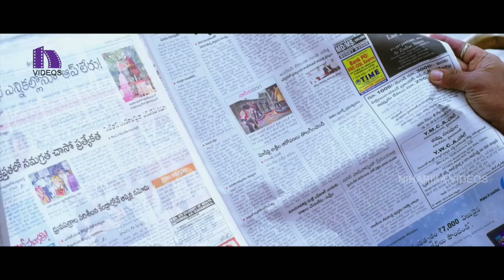Amith As A Powerfull Villain In The City || Prabhanjanam Full Movie Scenes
Watch Prabhanjanam Latest Telugu Full Movie Scenes.

Starring Ajmal, Sandesh, Panchi Bora, Sri Iraa, Naksha Shetty, Gollapuddy Marutirao, Kota Srinivasu Rao, Nazzar, Nagendra Babu, Jayaprakash Reddy, Ahuti Prasad, Banerjee, Prudhvi Raj, Ravi Prakash, Radha Krishna, Sujatha Reddy, Nagaraja Kumari among others.

Director : Bhaskarrao Vedrathi
Producer :Bhaskarrao Vedrathi
Music Director :RP Patnaik
Banner : Chaitanya Art Creations